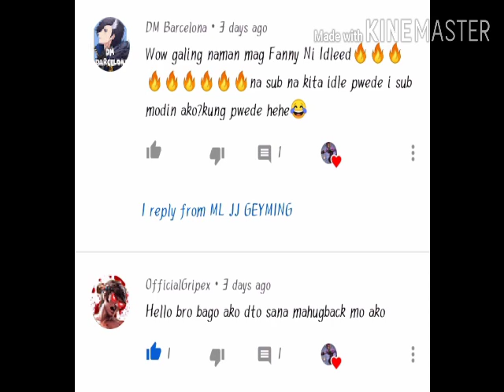CHOU MONTAGE(SORRY IF NOT FULLSCREEN)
EY WATSUP JJ SQUAD .
IM SORRY IF THE VIDEO WAS NOT ON FULL SCREEN..